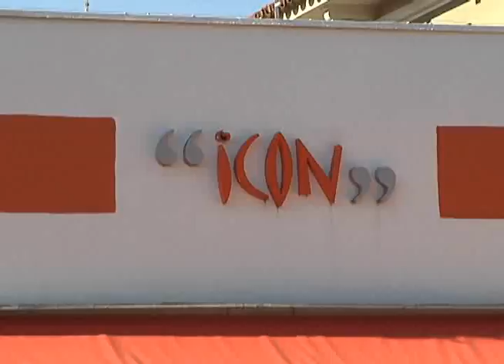Programa Neusa Bighetti exibido no dia 03/06/2012 - Icon